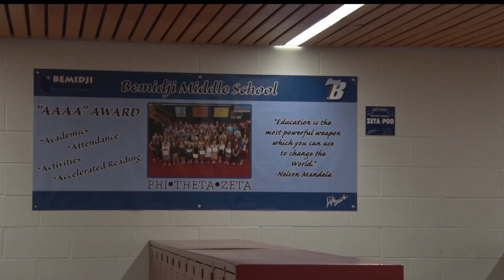Bemidji Middle School Assistant Principal Charged With Child Sex Crimes